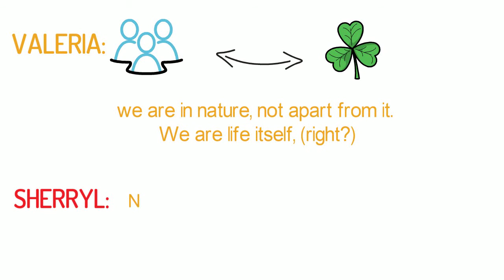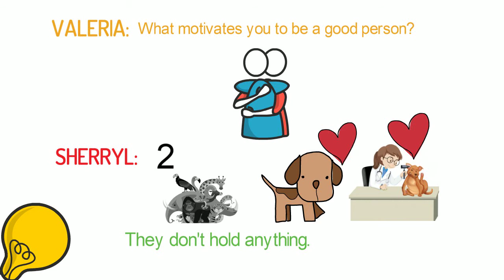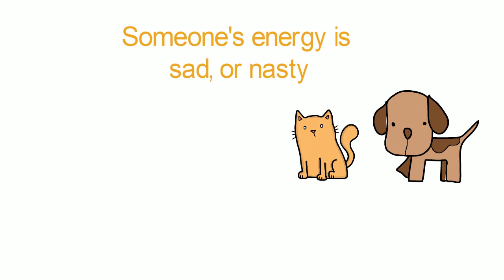The Gentle Approach with Sherryl Comeau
Podcast Interview with Sherryl Comeau
Hosted By: Valeria Teles
Fitforjoy.org/podcast

Valeria: The connection with nature! It kind of confirms that we are in nature, not apart from it. We are life itself, (right?)

Sherryl: But not separate from it. Absolutely. We are all connected. That's exactly what it means we're not separate. And we can tune into them just as they can tune into (us). I mean, nobody escapes, going through difficulties in life. I mean, we all have things that we go through, because let's face it, the only way we're going to move and shift, usually, you know, if they push us out of our comfort zone a little bit.

Valeria: So true. So true, (Sherryl).

Sherryl: That's how you learn, just push us along a little bit. Doesn't have to be a whole lot. I mean, there's a lot of people that are really opening, grateful. So when something does come along, they will generally jump on board and then they may struggle with it for a short period of time, but they'll get through it. Other people struggle with things longer because they don't have that ability to get out of that three-dimensional thinking.

Valeria:  Right? They might be pushing away, right, the (fear)

Sherryl: They're in that blame game. It's their fault. It's my parents fault. Sisters fault. It's somebody's fault. It's never their fault.

Valeria: What motivates you to be a good person, to do good in the world trying to help people?

Sherryl: (Asides sympathy,) more than anything else, there are two things specifically I guess, the animal kingdom really inspires me. I mean, you see some really dreadful things done to animals. I mean, dreadful. They come to human beings, gets tended to and nursed. If they've been really brutalized and injured or whatever, they just forget all about it and love, love, love, love, love, all over the place of love, love, love that human being and love other human beings. They don't hold anything. I think that's what inspires me. I love to see that and it's for that reason, I think that I use the gentle demeanor, the soft, I don't want to say the lecture but soft conversation with someone to help them come around on their own terms lightly, so they're not frightened.
I have to say, I think animals (are the) thing for me when you think about it, dolphins, whales, they will go to the (depth). Some species of whales, dolphins, for sure. If you're in the water, if there's a human being in the water and there's a shock approaching, a dolphin will (fight). A dolphin is one of the few mammals that can kill a shark, it will kill the shark in protecting the human being, it will fight to the death. So I just, I don't know cats and dogs is the same way they can tell when someone's energy is sad, or nasty. So I've always been kind of an observer of people (with) animals since I was a little kid how people react to people how they act with people (and) with each other. So I think you know, what inspires me most is the gentle approach that animals have with human beings.